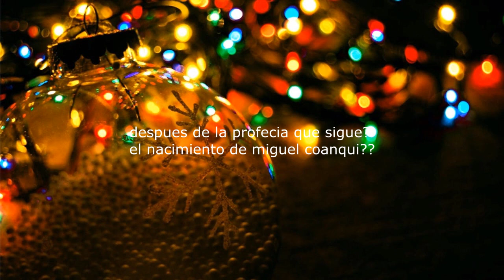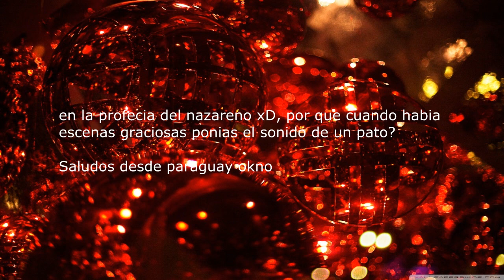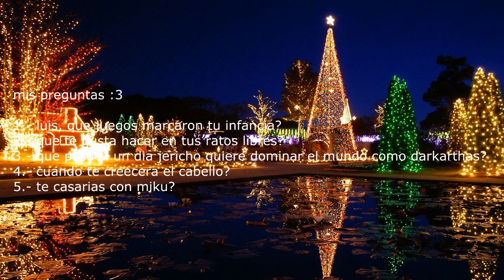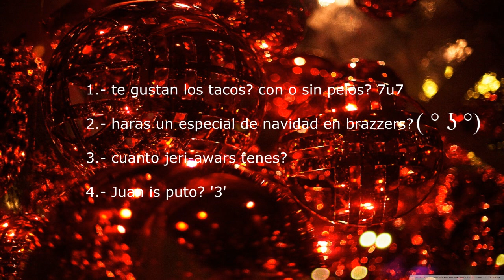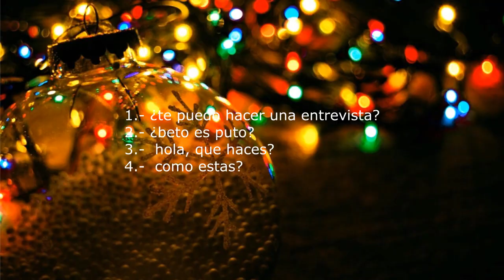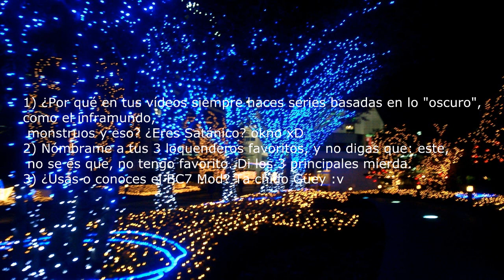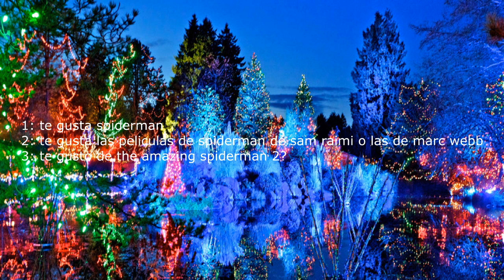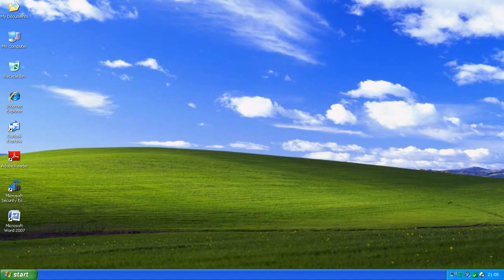TheTheluismetal2 Responde a tus Preguntas (6) (EDICIÓN NAVIDEÑA)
Pues aqui con otro respondiendo a preguntas, esta vez edicion navideña xd, saludos, y feliz navidad